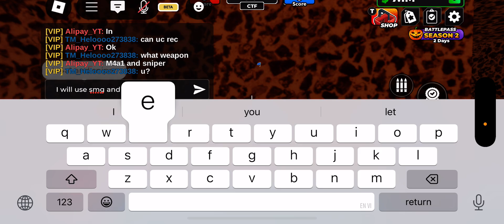Flag Wars! - 1v1